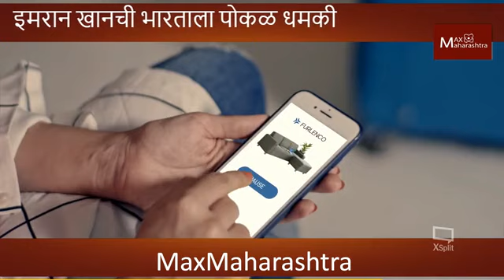“इमरान खानची”भारताला पोकळ धमकी